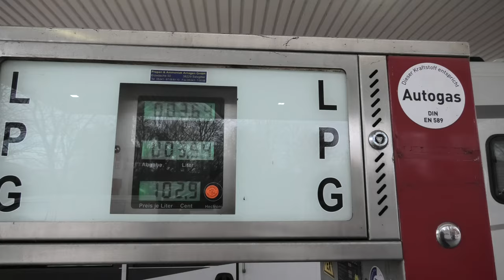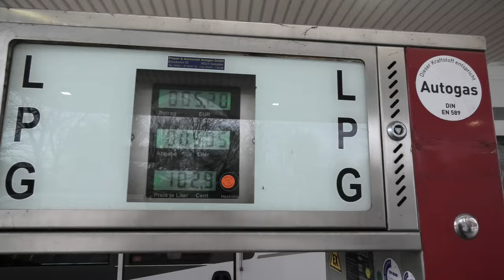Mutig oder feige - egal, wir sind wieder da!!! - Nr. 298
Mehrere Wochen waren wir mit privaten Dingen beschäftigt, jetzt ist fast alles erledigt und wir melden uns zurück.
Alles dazu im Video - auch der Plan für unsere nächsten Wochen.